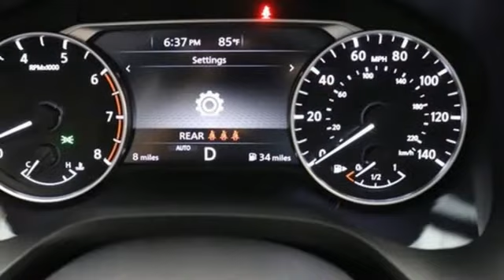New 2021 Nissan Rogue Washington DC VA Woodbridge, VA #210335 - SOLD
Year: 2021
Make: Nissan
Model: Rogue
Trim: SL
Engine: 2.5L I4 DOHC 16V
Transmission: CVT with Xtronic
Color: Black
Interior: Charcoal
Stock #: 210335
VIN: 5N1AT3CB0MC791530
Super Black 2021 Nissan Rogue SL AWD CVT with Xtronic 2.5L I4 DOHC 16V AWD.brbrAsk about our Special Rates this month! Recent Arrival! 25/32 City/Highway MPGbrbrbrCowles Nissan of Woodbridge has been family owned and operated for over 40 years!

Address:
14777 Jefferson David Hwy